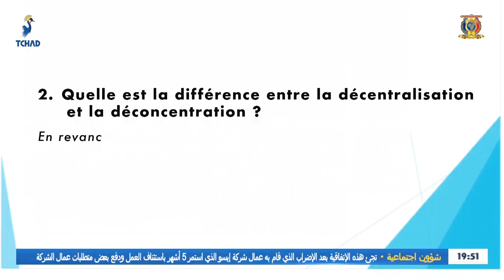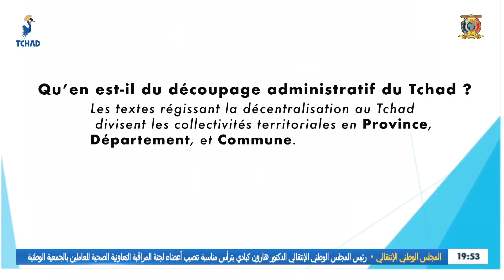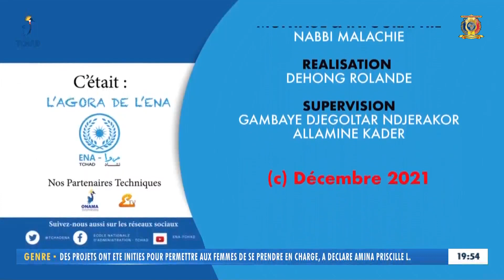L'AGORA DE L'ENA 2 - LA DÉCENTRALISATION